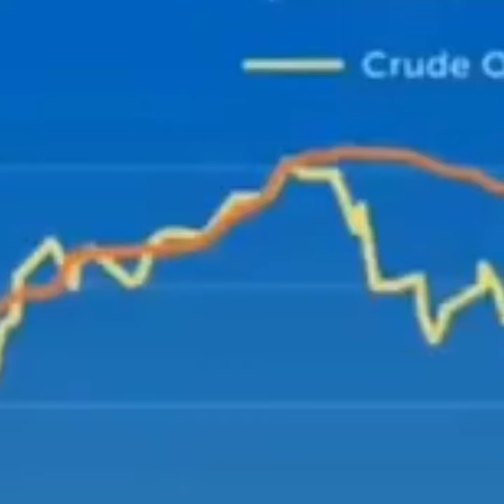WOW!! Karine Jean-Pierre enters PANICMODE as she HITS a NEVW LOW on Cam...🤯🤯🤯